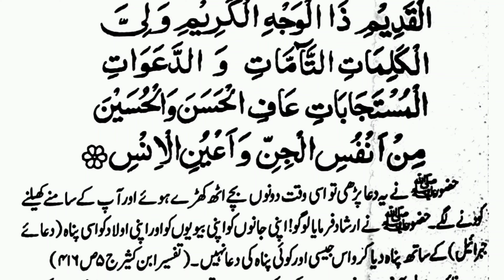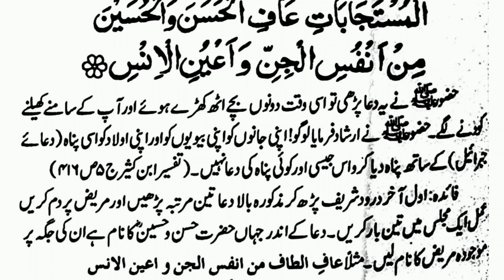Nazar bad Se Bachne ki Dua | Dua for Bad evil Eye Protection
About Video

Today insha Allah We Will Recite Dua for Bad evil Eye Protection in Arabic With Urdu Translation .

Covered Topics

1-Nazar bad se bachne ki dua
2-nazar bad se bachne ke liye dua
3-Nazar ki Dua
4-nazar bad se bachne ka wazifa
5-nazar bad se hifazat ki dua
6-dua for evil eye protection
7-Nazar ki dua in quran
8-Nazar bad ki dua
9-Nazar bad ki dua in quran
10-Nazar ki dua
11-Nazar bad se bachne ki dua
12-Dua for evil eye and jealousy